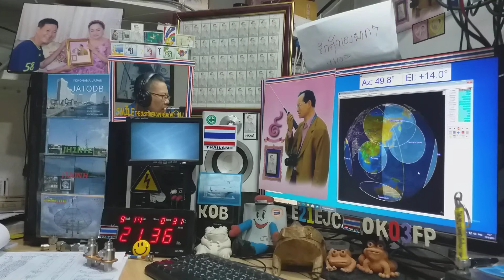VR2HF fm qso with E21EJC on ARISS Repeater, 14 SEPTEMBER 2020